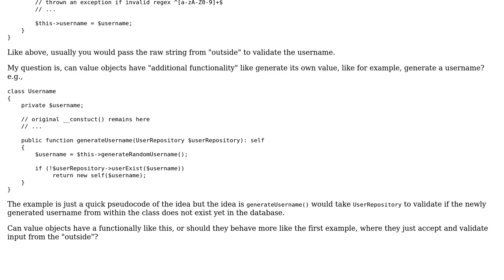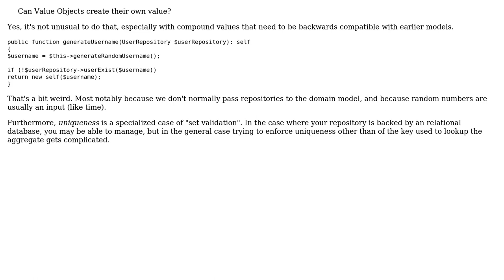Software Engineering: Can Value Objects create their own value?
With thanks & praise to God, and with thanks to the many people who have made this project possible! You are responsible for your own actions.